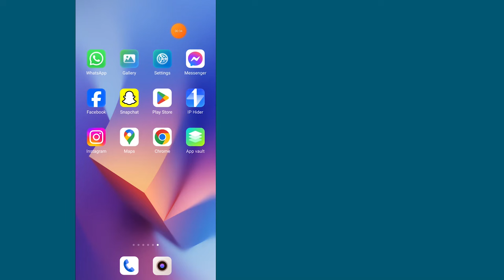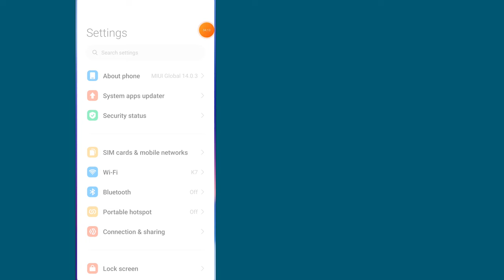Control Center Background Blur | Enable Control Center Blur Effect in Any Mi Phone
Others Queries :
blur enable MIUI 14 control center.
Redmi note 9 control center background blur.
Xiaomi Hyper OS control center blur.
how to enable Hyper OS control center blur.
Hyper OS control center in MIUI 14.